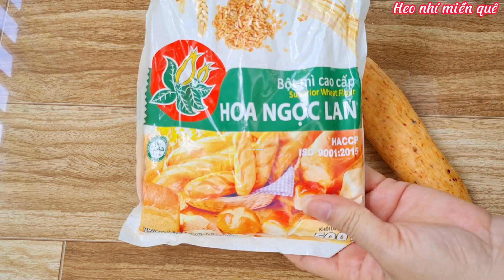Cách Làm Sợi Mì Cay Chiên Giòn Kiểu Thái Rất Dễ. Món Ăn Vặt Siêu ngon Được Trẻ Con Yêu Thích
Nguyên liệu :
100g bột mì đa dụng
50g bột năng
40ml dầu ăn ~3mc
1mc nước mắm
1mc bột ớt
1mcf bột tỏi ( có thể băm nhuyễn 1 tép tỏi sống)
1mc đường cát
1/2 mcf hạt nêm
1/2 mcf tiêu xay
1/2 trái ớt cay ( nếu muốn ăn cay hơn  )

Cách làm : heo kính mời cả nhà xem trong video ạ. nếu có điều gì thiếu sót xin góp ý để heo hoàn thiện hơn. lời góp ý quý báu của cả nhà là động lực mạnh mẽ cho heo bước tiếp. heo chân thành cảm ơn và yêu tất cả mọi người nhiều ạ... Trân trọng!